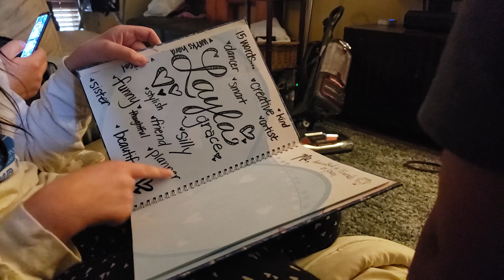The Daily Ch 7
The most random of random videos. Clips of our random week and then some. Choir, cheesiness, joy and fun.